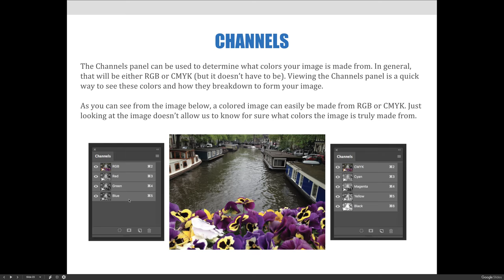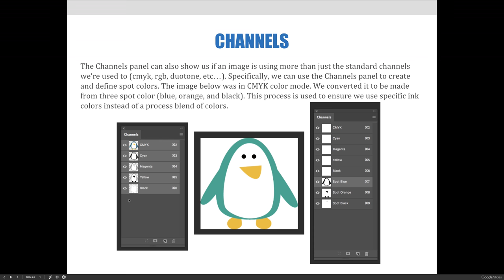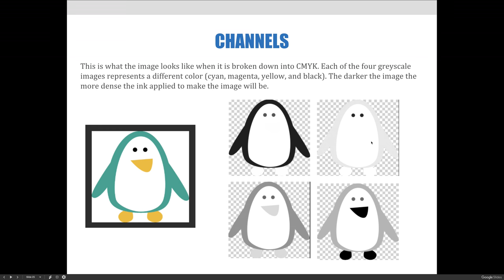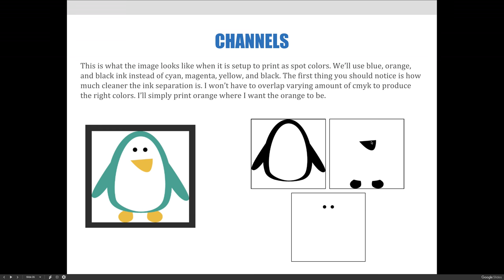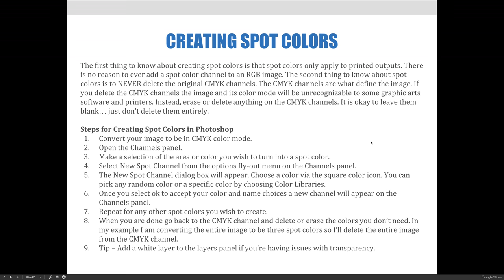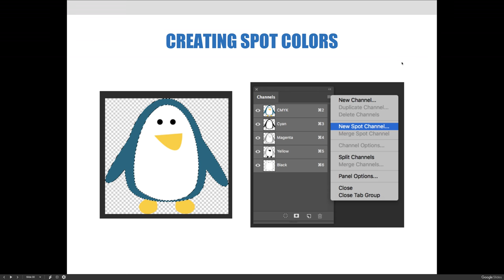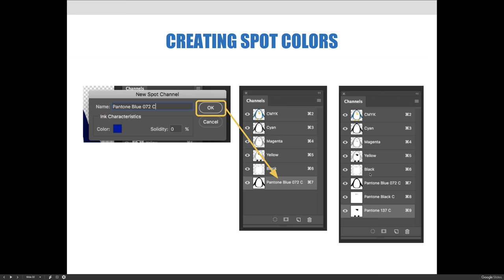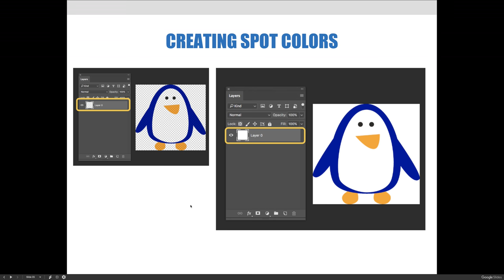ART 1280 – Module 03 / Using Color (Video 10)